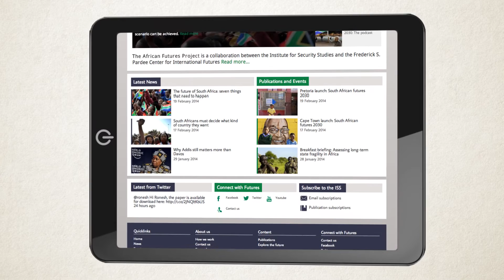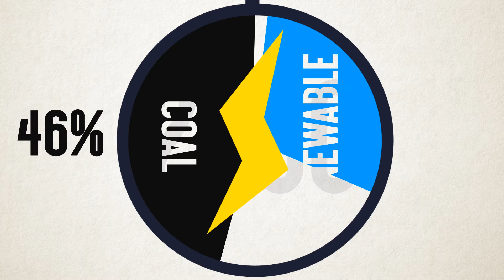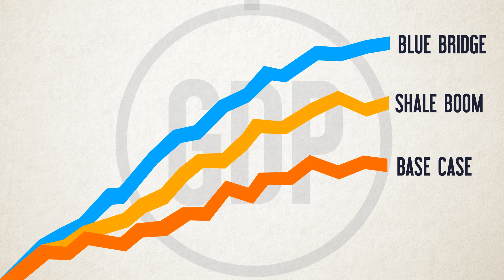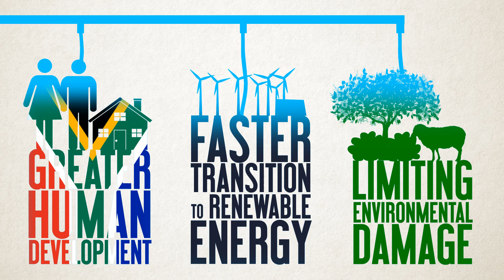Fracking for shale gas in South Africa: Blessing or curse?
Is there a way to harness the positive power of fracking, reduce its negative impact and move towards a greener future?

This video is based on the ISS Paper 'Fracking for shale gas in South Africa: blessing or curse?'